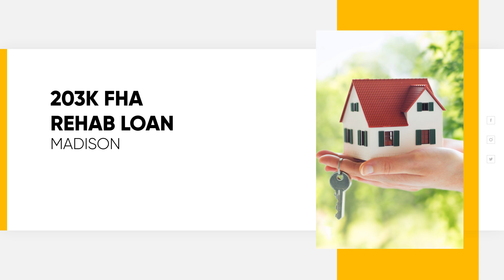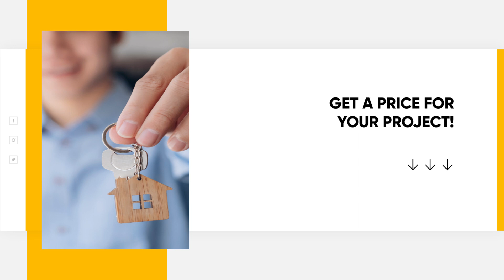Madison 203K FHA Rehab Loan